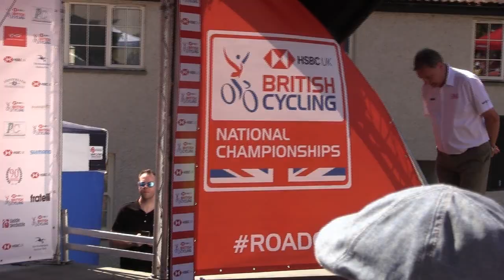British Cycling Championship 2018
also bike stunt team